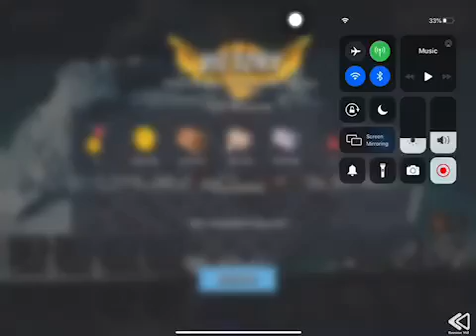Boom Beach - Attack 2224 (Reverse)